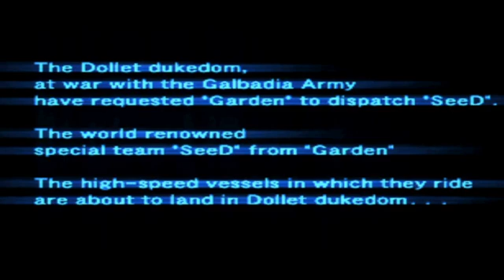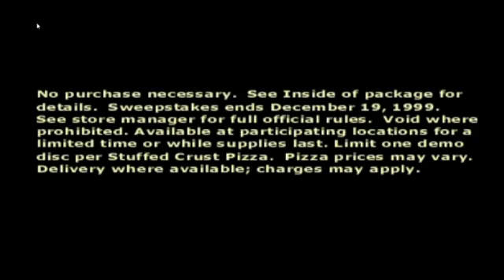The Final Fantasy 8 Demo